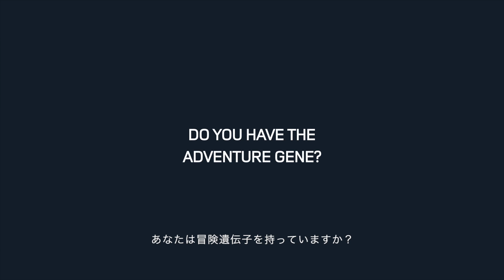冒険DNA | ②ディレクター： GARY HOLDER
「我々はいつも何かにチャレンジしています。 未知の世界を日々探検するようなものです。 未知の世界に毎日踏み出している。 映像を作ることも冒険だと思います」

あなたは冒険遺伝子を持っているか？で、ニュー ディスカバリースポーツ　冒険DNAテストを受けてみませんか。